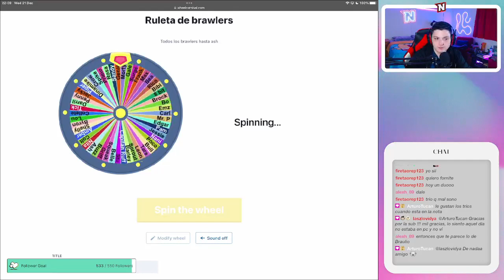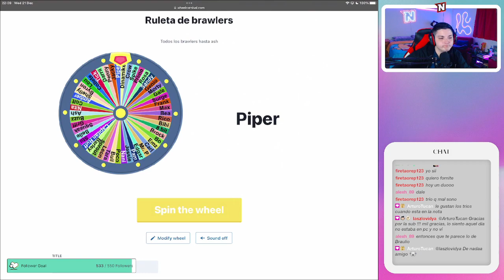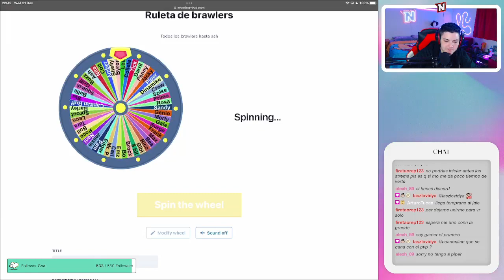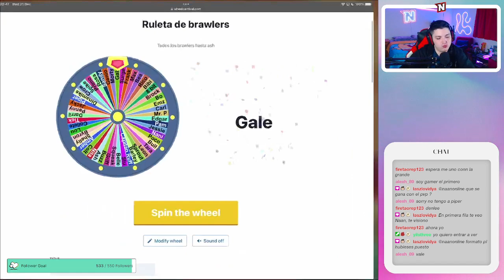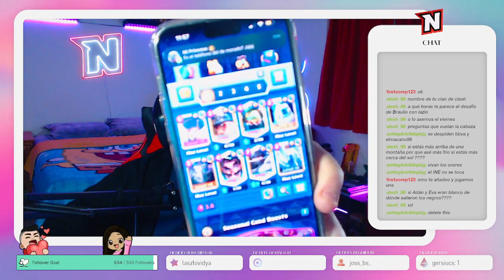PVPs con Seguidores y Frijoloneeeees, no Fortnite buuu 🙌👑🥵 | Brawl Stars + | NAAN | !sub